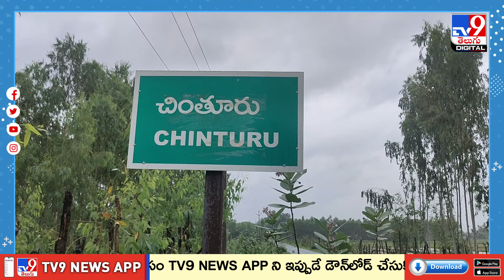ముందుకొచ్చిన సముద్రం.. రోడ్డును తాకుతున్నకెరటాలు - TV9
కాకినాడ జిల్లా యు.కొత్తపల్లి మండలం ఉప్పాడ దగ్గర సముద్రం ముందుకొచ్చింది. సాధారణ సమయంలో కంటే బుధవారం మరింతగా సముద్రం ముందుకు వచ్చింది. ఎంతంటే.. ఏకంగా కాకినాడ బీచ్‌రోడ్డు పైకి సముద్రం నీరు వచ్చి కెరటాలు ఎగసి పడుతున్నాయి.